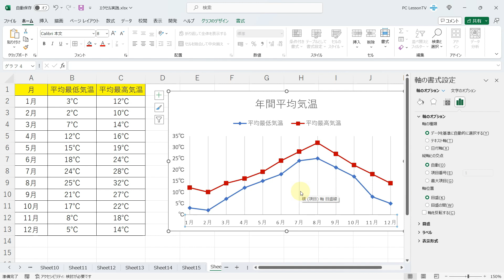Excelの折れ線グラフをより見やすくする 横軸の項目名を目盛線の真下に表示する方法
この動画では、Excelの折れ線グラフで横軸の項目名を目盛線の真下に表示する方法を解説しています。